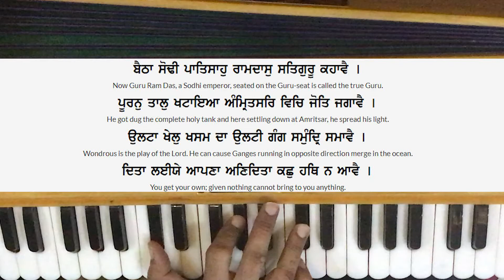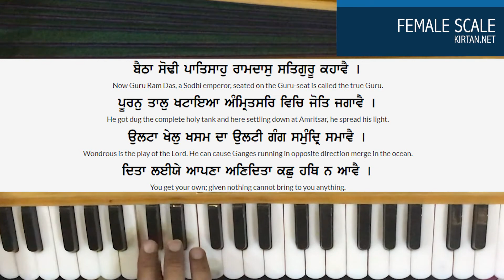Learn Gurbani Kirtan - Baitha Sodhi Patshah Shabad on Harmonium | Female Scale | KIRTAN.NET